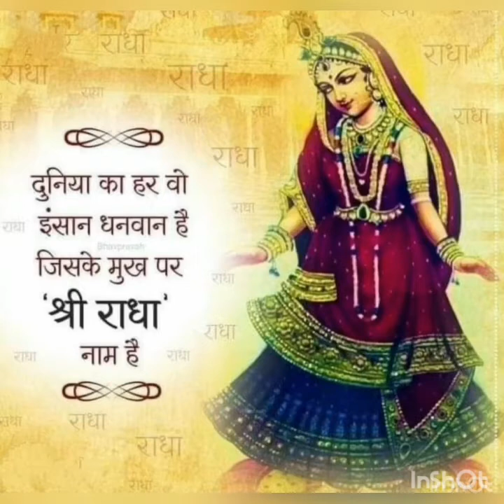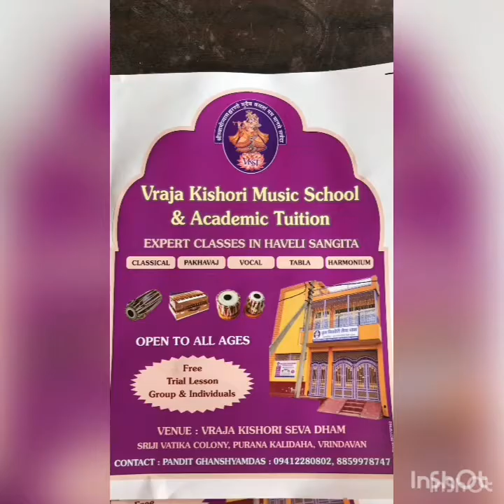Sri 84 Vaishnava ki Varta, English, 33rd reading, Varta 21, Sri Prabhu Das Bhatt 🙏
Read by KrishnaaKinkari Mataji for Vraja Kishori Seva Trust